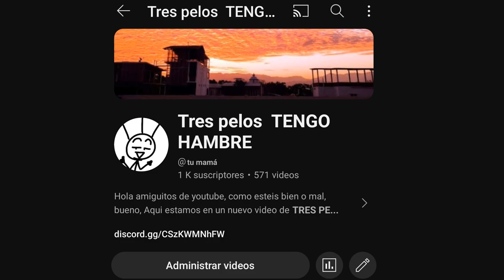Volví :D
después de dos meses JAJAJAJA